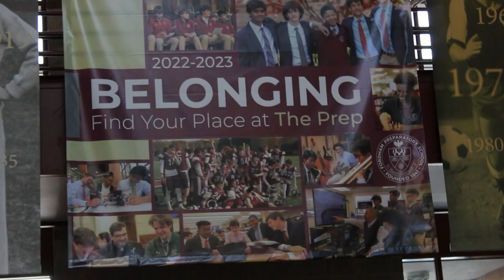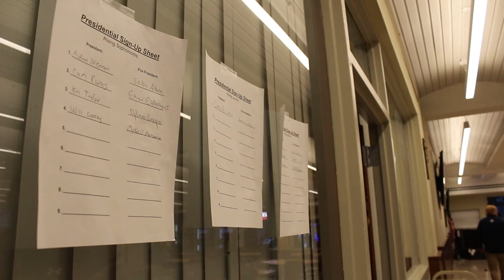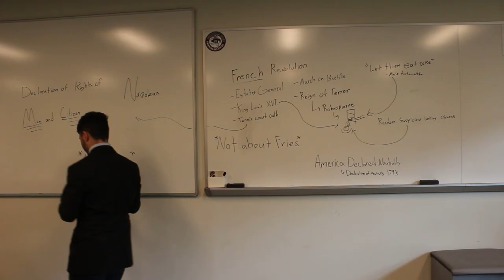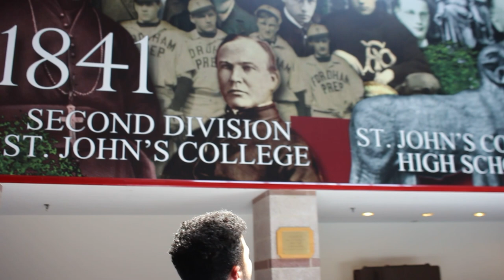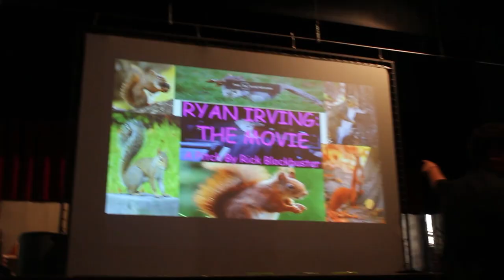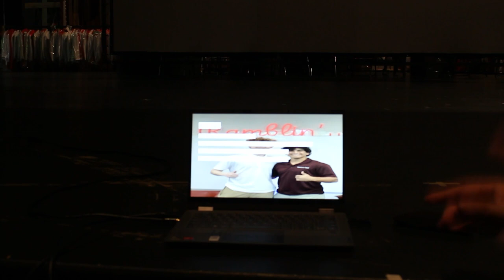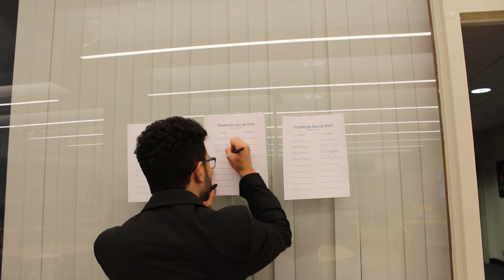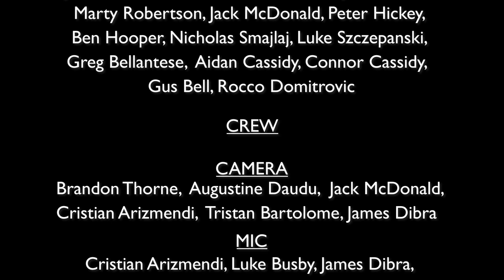The Election of Hubri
An ambitious student navigates a school full of eccentricities that ultimately lead him to join the race for class president.

Produced by Fordham Prep's Film and Television Club (FPTV)

Written, Directed, and Edited by Lucas Barac

Starring:
Noah Rodriguez as Hubri Way Follows
Daniel Rentel as Rick Blockbuster
Massimo D'Onofrio as Robin Found
Jimmy Duffy as The Hall Monitor (James Daunt)
John Barisano as Corrival Raspick Lead
Danny Lang as Himself
Ryan Irving as Himself